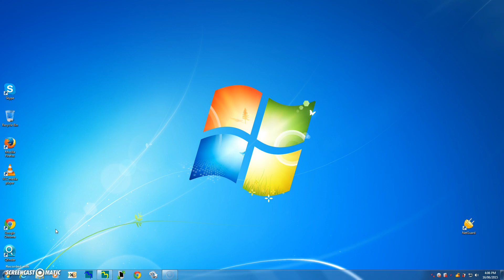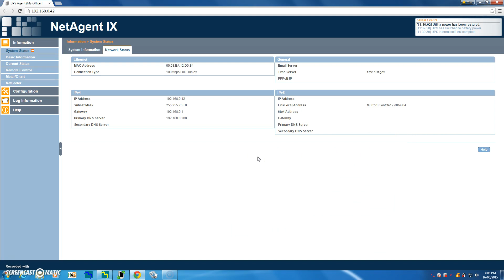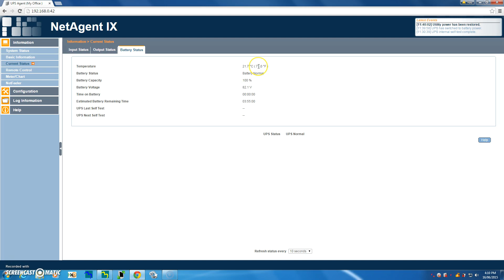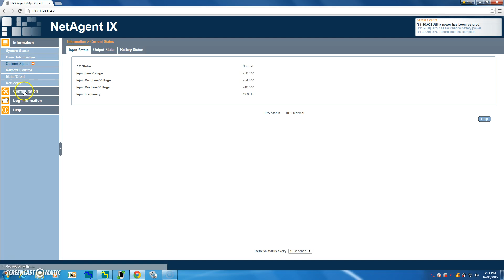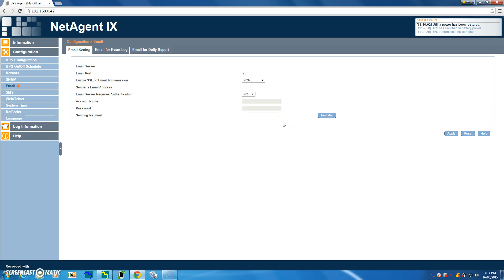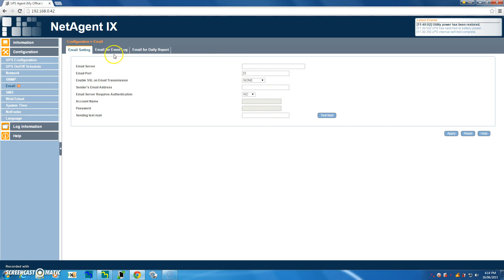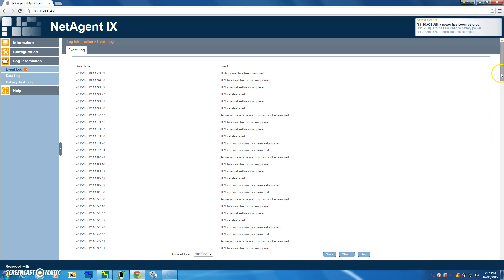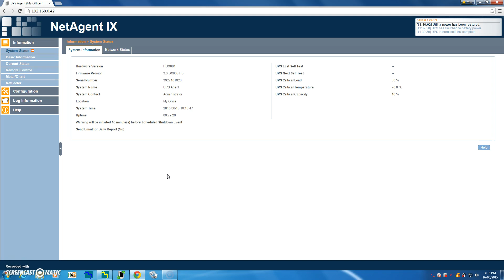SNMP NetAgent 9 quick browser explanation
SNMP -Simple Network Management (or Monitoring) Protocol.
SNMP card as installed in a PowerShield UPS.